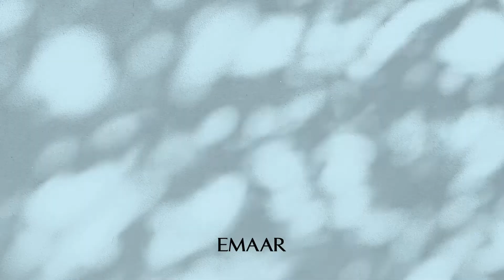Ruba Phase II at Arabian Ranches 3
Your home is the cornerstone of your family life. Find yourself in a home which gives you the room to nurture family bonds. From your baby’s first steps to your shiny new car, there’s room to celebrate every family milestone in RUBA Phase II at Arabian Ranches III.